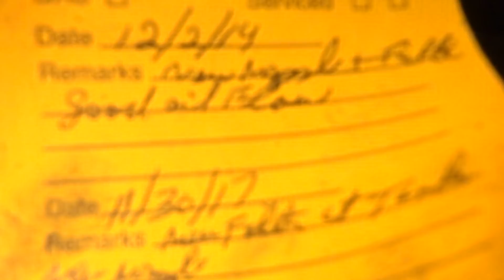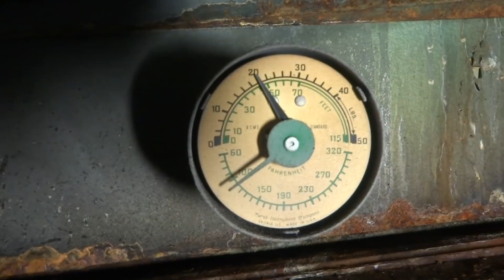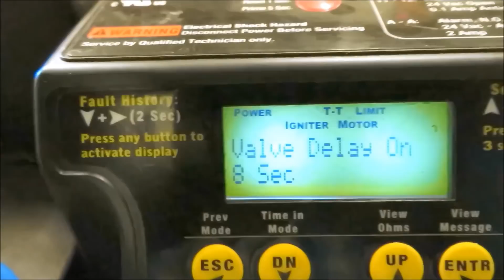drain expansion tank tank on old boiler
drain expansion tank on old boiler